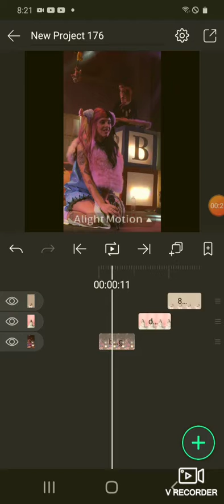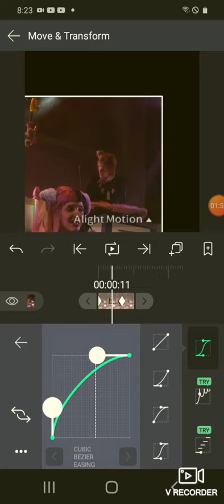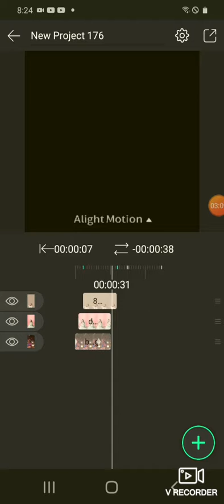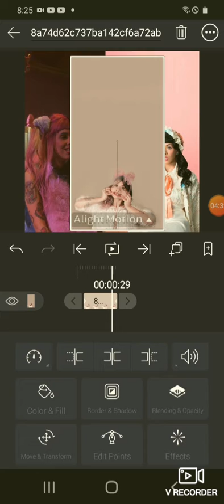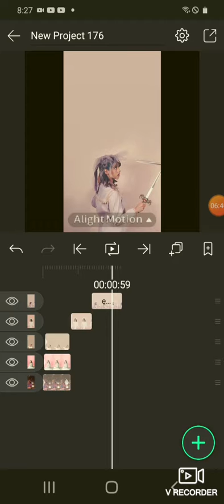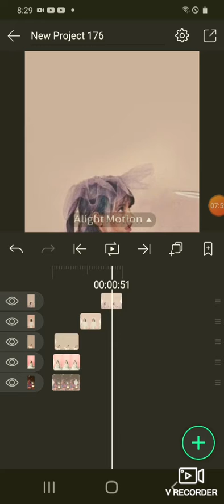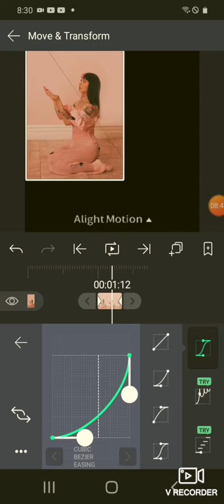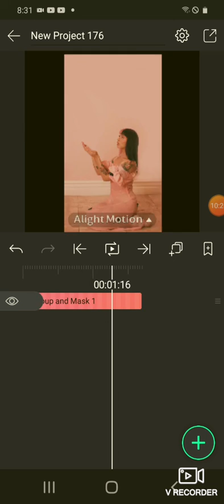alight motion tutorials 3 ways